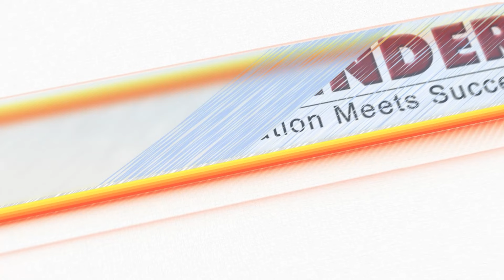MD SAHID Meet the topper of NEET2024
Sahid's remarkable journey towards NEET 2024